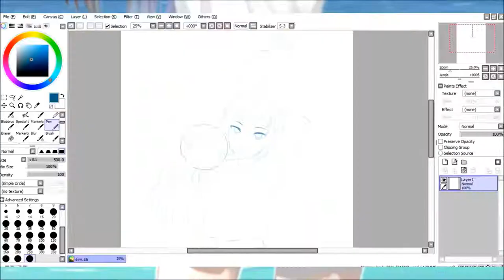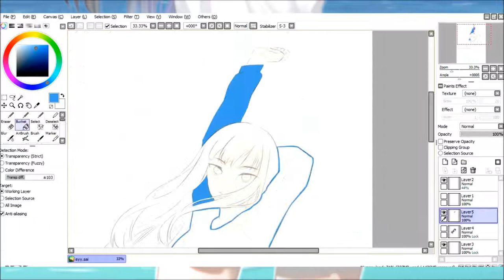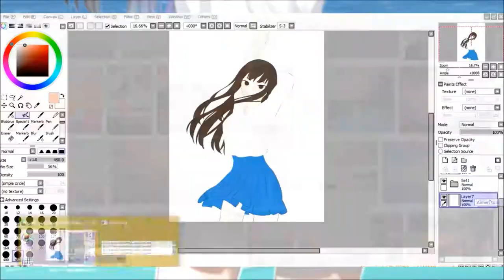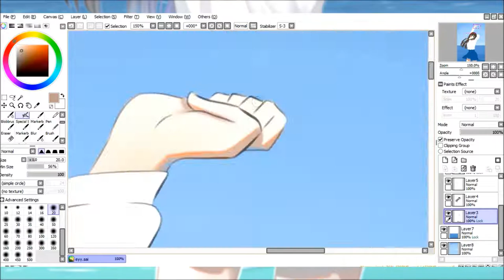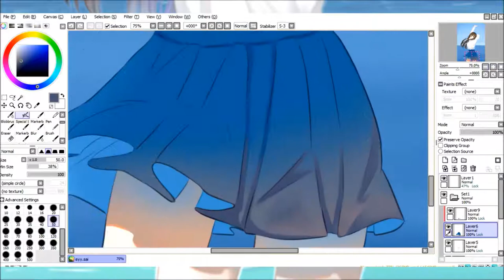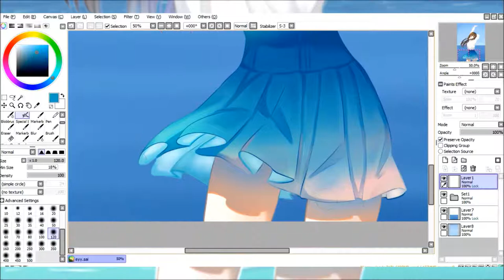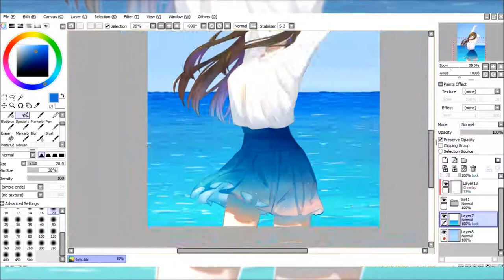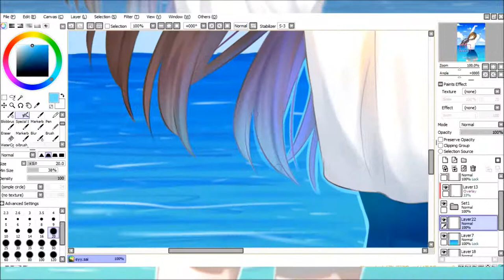By the Beach [SPEEDPAINT]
I managed to get the artwork done by 2017 but this video will probably be up by next year. Which is 2018, if you didn't get it, you know...new years?

This is the re upload, had to change because of copyright reasons. In the meanwhile, if you like the cover, links here